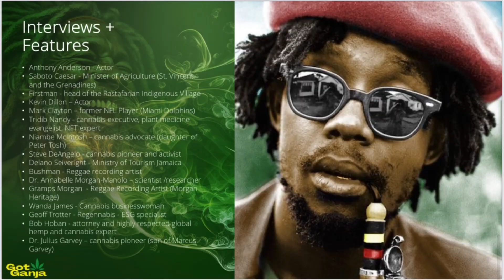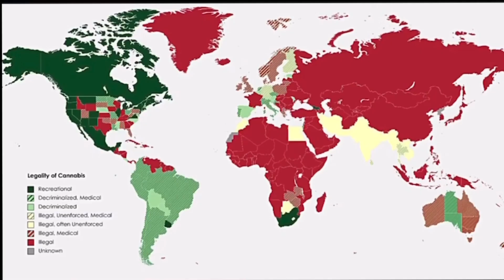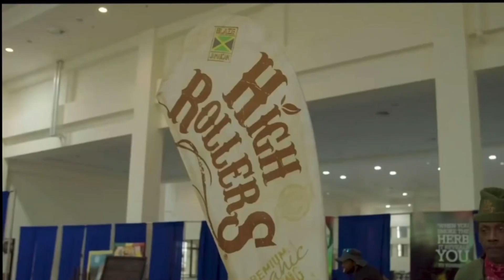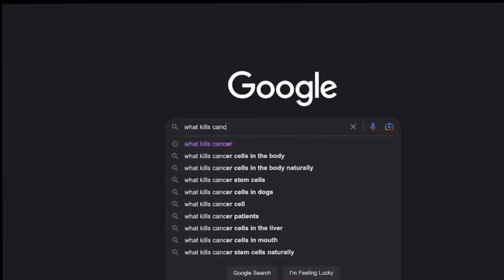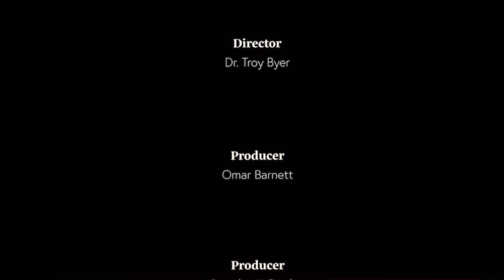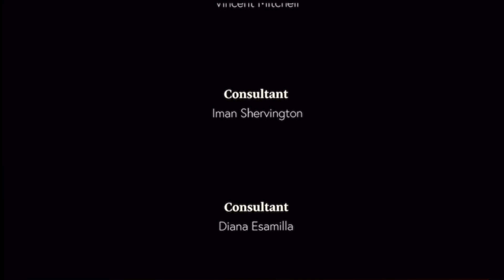Got Ganja Documentary by Elvira Guzman-Barnett